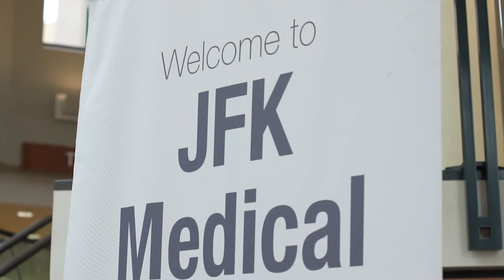My Giving Story: JFK University Medical Center